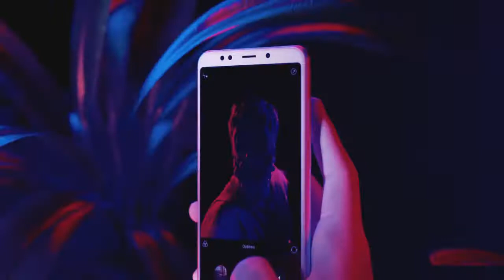Official Ads Xiaomi Redmi 5 Plus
Harga Garansi Resmi Pasar Indonesia Handphone Xiaomi Redmi 5 Plus

Rp. 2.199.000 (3GB RAM+32GB ROM)

Rp. 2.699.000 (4GB RAM+ 64GB ROM)